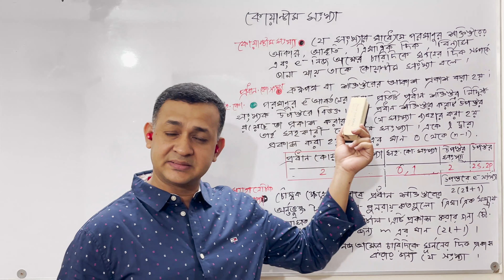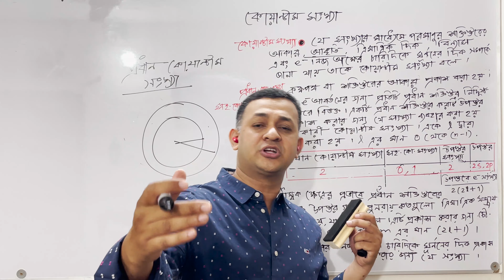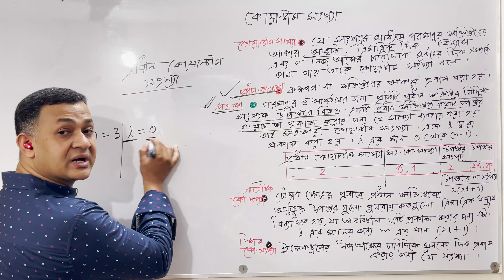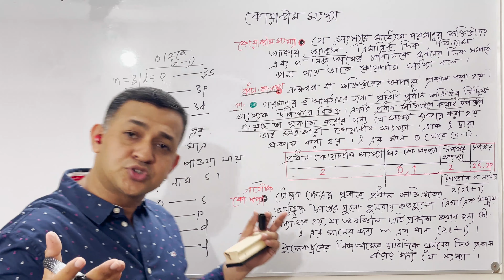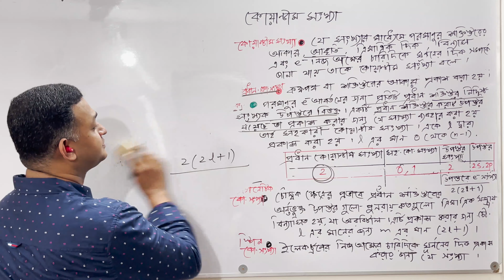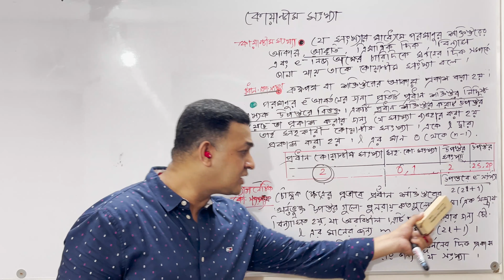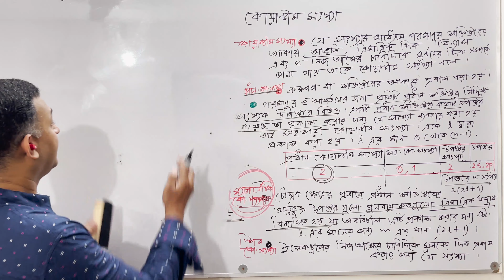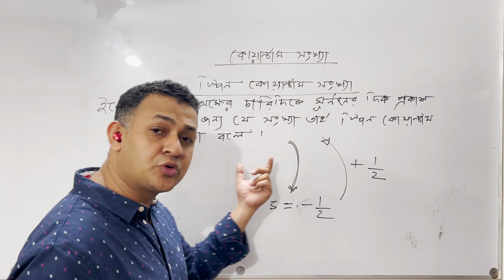কোয়ান্টাম সংখ্যা । এইচ এস সি রসায়ন । HSC Chemistry | Quantum Number | Mamun Sir | Fahad's Tutorial